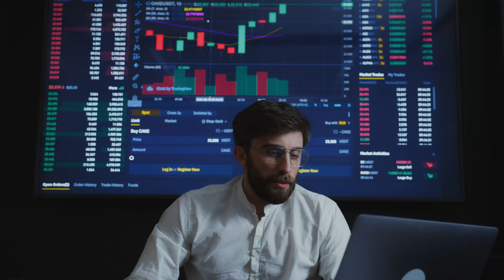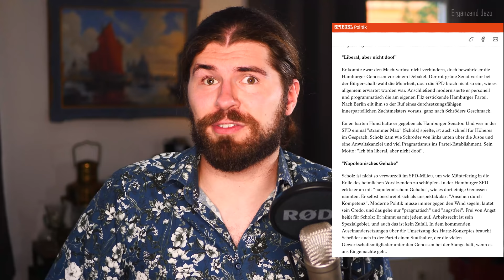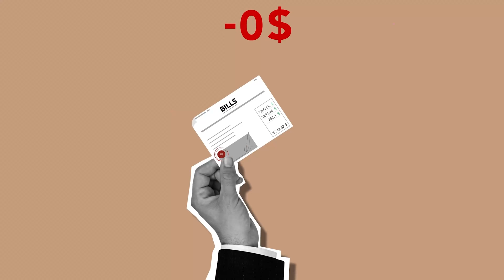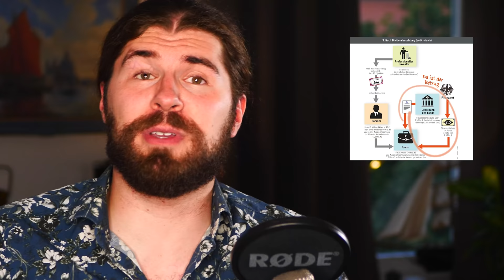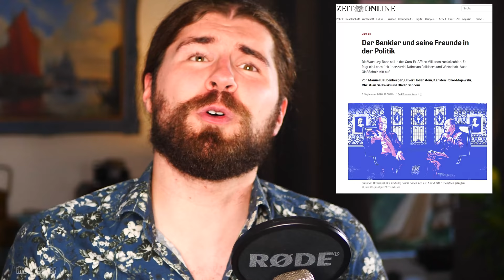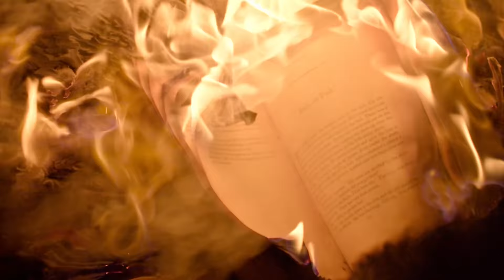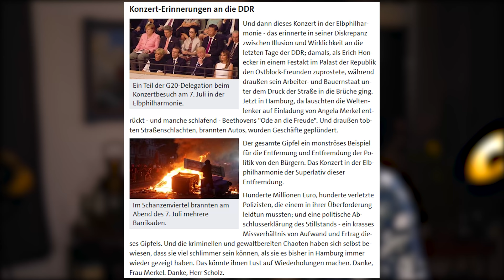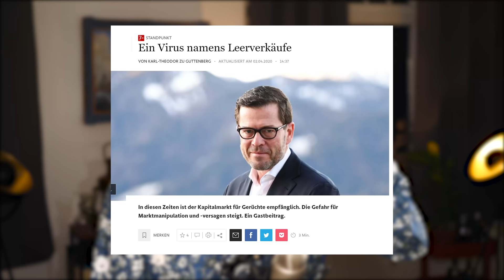OLAF SCHOLZ: Exposed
Olaf Scholz - Finanzminister - Vizekanzler, ehemaliger Oberbürgermeister von Hamburg, SPD Generalsekretär - er hatte schon viele Posten.
Mit der Bundestagswahl möchte er nun endlich Bundeskanzler werden. Und die Zeichen der Zeit stehen günstig. Während Laschet für die CDU gerade die Wahl zu verlieren scheint, kommt die Grüne mit Baerbock nicht mehr aus dem Tief heraus. Weil er nun schon Jahrzehnte die deutsche Politik mitgestaltet, sollten wir uns fragen: Wer ist eigentlich Olaf Scholz?

Hier gehts zu meinem Mittelalterspektakel!

Quellen